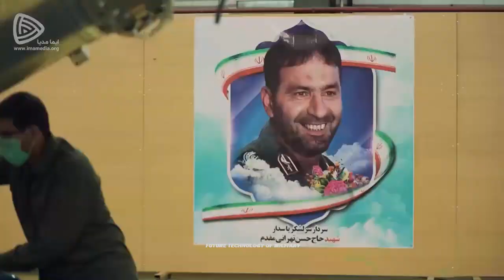Big Project! Iran to Launch Seven Domestically Manufactured Satellites in March 2023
Iran continues production of seven homegrown satellites, which may be launched in March next year when designers are expected to put final touches on the projects, Islamic Republic News Agency (IRNA) reported on Monday, citing the head of the Iranian Space Agency, Hassan Salarieh.